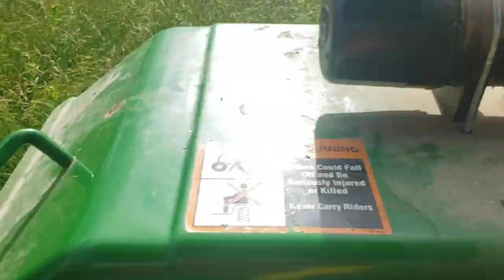Mowing hay May 28, 2022